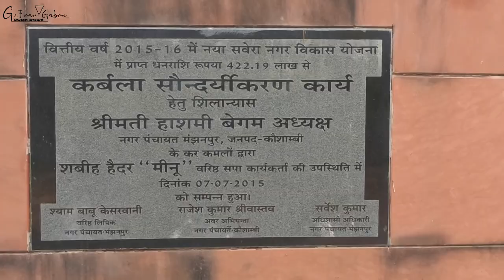MANJHANPUR KARBALA CINEMATIC VIDEO | AYE BABA KE GHODE NOHA | KARBALA VIDEO 2020 (1080P)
MANJHANPUR KARBALA VIDEO 2020